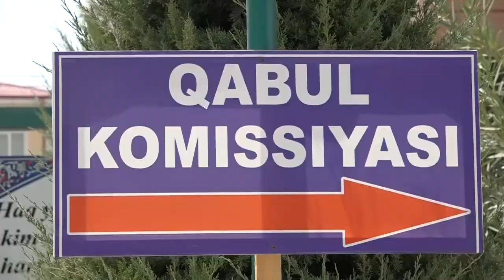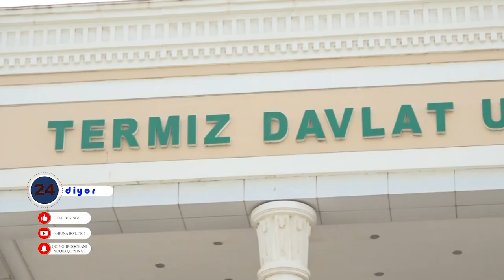Эртага ТерДУда касбий (ижодий) имтиҳон жараёнлари бошланади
Термиз давлат университети 2021/2022 ўқув йилида касбий (ижодий) имтихонларда кундузги таълим шаклида  вокал санъати (турлар бўйича) кундузги,  чолғу ижрочилиги (турлари бўйича) кундузги,  рангтасвир (турлар бўйича) кундузги,  дизайн (миллий костюм), амалий санъат (турлар бўйича) кундузги,   спорт фаолияти (кураш) кундузги, сиртқи таълим шаклида эса тасвирий санъат ва муҳандислик графикаси сиртқи, мусиқа таълими сиртқи, жисмоний маданият сиртқи, жисмоний маданият (рус гуруҳи) таълим йўналишларига жами 1504 нафар абитуриент иштирок этади.